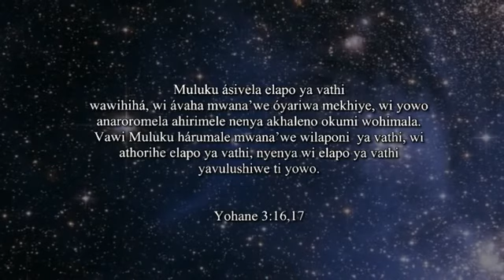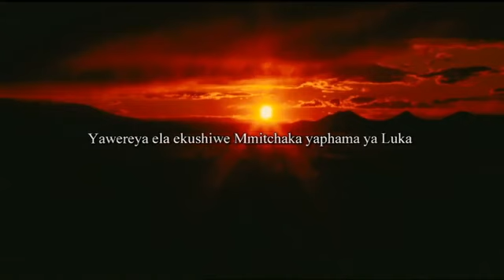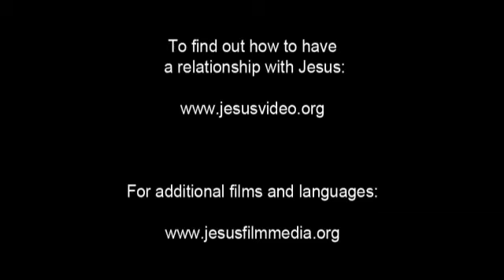Lomwe Jesus Film! Life Saving Good News! Jesus is Risen! Risen Jesus Saves!